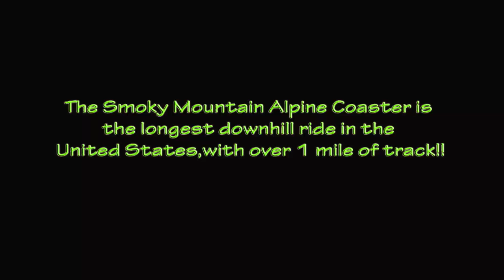Smoky Mountain Alpine Coaster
Family Vacation to Gatlinburg/Pigeon Forge, Tennessee during the month of July 2014. We kick started our trip by enjoying the thrilling The Smoky Mountain Alpine Coaster which is the longest downhill ride in the United States,with over 1 mile of track!! Pretty amazing ride and worth the ticket price. Would recommend to anyone who visits the area.